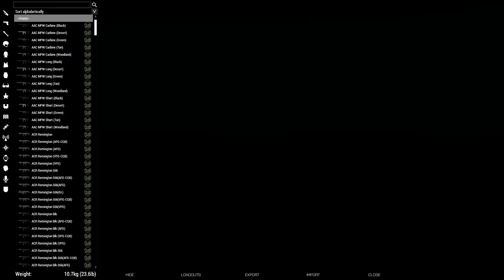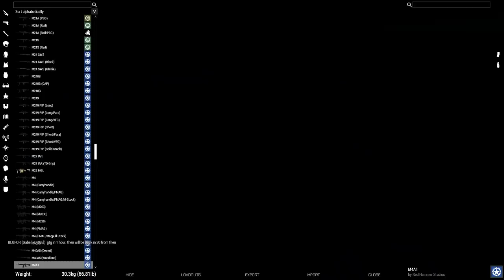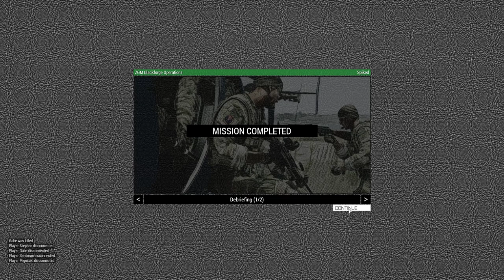Blackforge Operations | Operation Lighthouse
4 FEB 2018 | 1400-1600 EST  | Zeus: @Sex-e coco| Server: Operations Server | Theme: USSOCOM| Map: Chernarus| Location: Classified| Title: Operation lighthouse

The Ceasefire with russia ends in 2 hours. The U.S. has positioned 3 aircraft carriers in strategic positions around Russia they've been sitting in international waters for the past 3 weeks and are starting to move into Russian territory each aircraft carrier is equipped with F-22 and F-35 Fighters for air superiority. You will be escorting a five eyes group into Russian territory to take out AA batteries so that we can get our fighters in the air after that the main priority is the two airfields Inland After you take out the AA batteries you'll have CAS and air superiority.

Surrounding towns have mostly been evacuated but people have been staying by with their houses Maxem Vyacheslav has brainwashed Civilians into thinking that the u.s. is coming for their natural resources and killing, raping and Pillaging Villages be weary the civilians some will be armed some will not be.